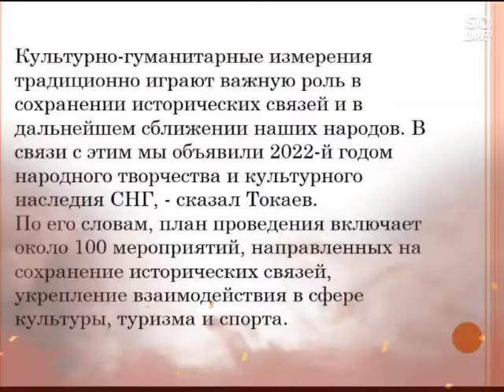"Всемирное наследие стран СНГ".